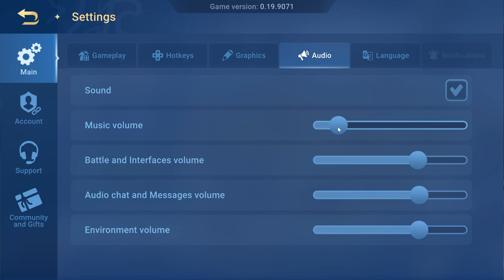League of Masters Auto Chess Gameplay Campaign + Ranked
GAME: League of Masters: Auto Chess
GENRE: Autobattler , Auto Chess
PLATFORM: Steam